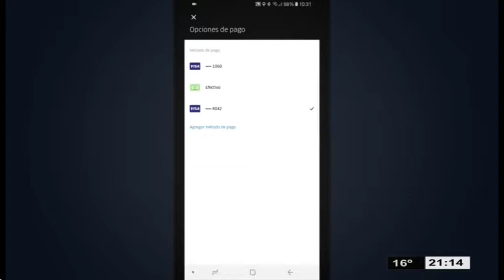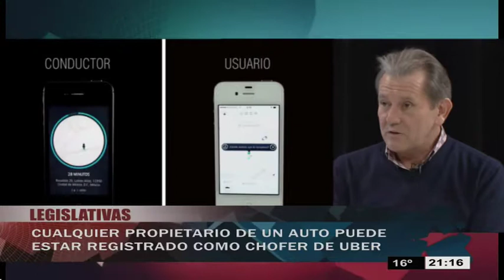LEGISLATIVAS 15/08/18 BLOQUE 2